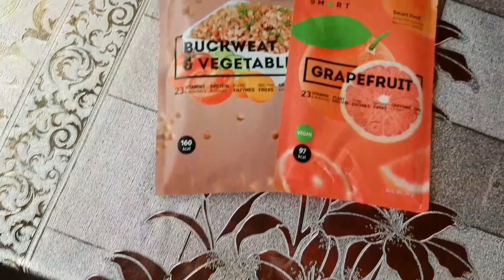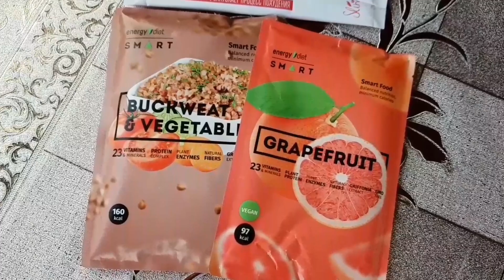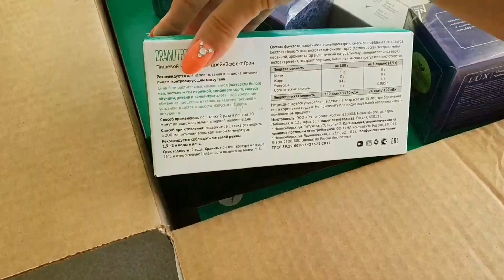Влог. Устроила для девочек фотосессию на лимузине. Наши завтраки в кафе. Работа в Соколе.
Извиняйте за качество, мучалась над влогом оооочень много часов, но теперь разобралась с программой и следующий влог постараюсь качественнее смонтировать, чтоб звук был громче и склейка кусочков  менее заметная. Целую!!!